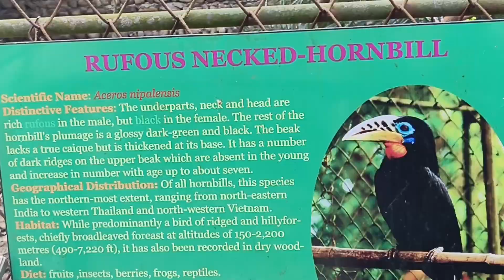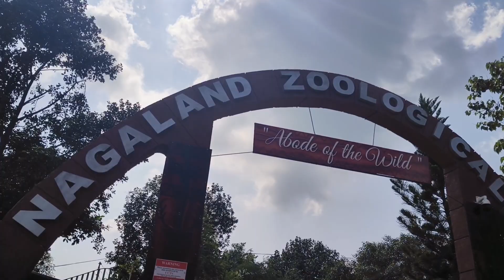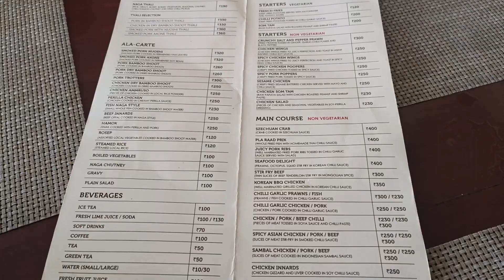A tour guide of Dimapur city.Places to visit in Dimapur.